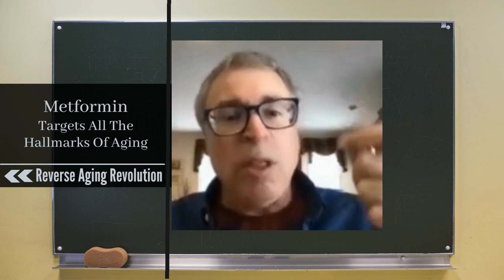METFORMIN Targets ALL Hallmarks Of AGING | Dr Nir Barzilai Interview Clips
Dr Nir Barzilai talks about metformin as a geoprotector targeting all the hallmarks of Aging in this short clip.

Benefits of Metformin in Attenuating the Hallmarks of Aging
Metformin and Its Benefits for Various Diseases

Dr. Nir Barzilai is the director of the Institute for Aging Research at the Albert Einstein College of Medicine and the Director of the Paul F. Glenn Center for the Biology of Human Aging Research and of the National Institutes of Health’s (NIH) Nathan Shock Centers of Excellence in the Basic Biology of Aging. He is the Ingeborg and Ira Leon Rennert Chair of Aging Research, professor in the Departments of Medicine and Genetics, and member of the Diabetes Research Center and of the Divisions of Endocrinology & Diabetes and Geriatrics.

Dr. Barzilai’s research interests are in the biology and genetics of aging. One focuses on the genetic of exceptional longevity, where we hypothesize and demonstrated that centenarians have protective genes, which allows the delay of aging or for the protection against age-related diseases. In a Program he is leading we take full advantage of phenotypes, DNA, and cells from the Ashkenazi Jewish families with exceptional longevity and the appropriate controls and his group have established at Einstein (over 2600 samples of which ~670 are centenarians) and discovered underling genomic differences associated with longevity. Longevity Genes Project (LGP) is a cross-sectional, on-going collection of blood and phenotype from families with centenarian proband. LonGenity is a longitudinal study of 1400 subjects, half offspring of parents with exceptional longevity, validating and following their aging in relationship to their genome.